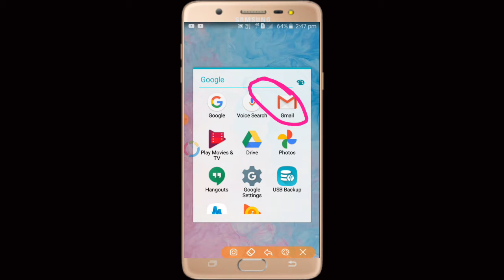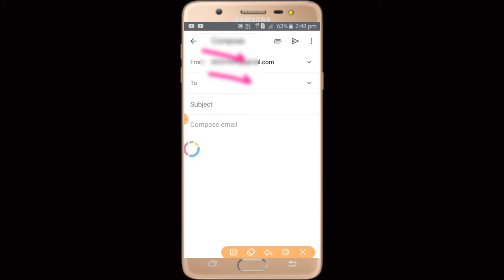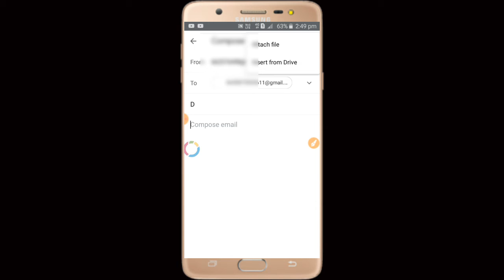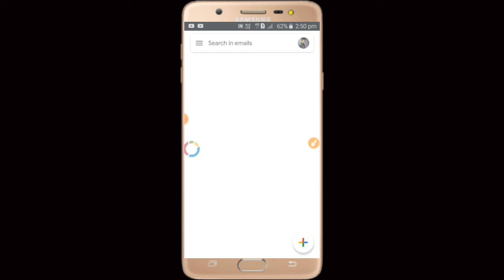Gmail से फोटो Document भेजना सीखें | email se document send kaise kare, Email se document Kaise bhej